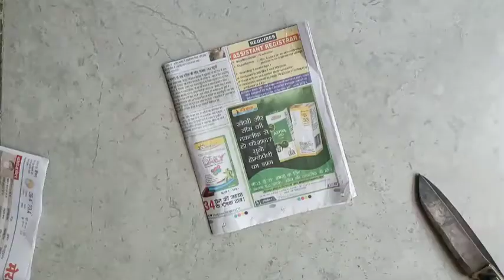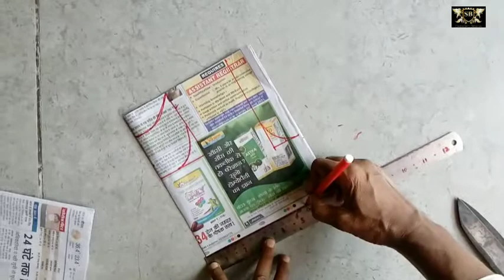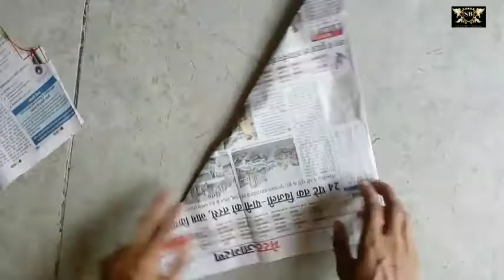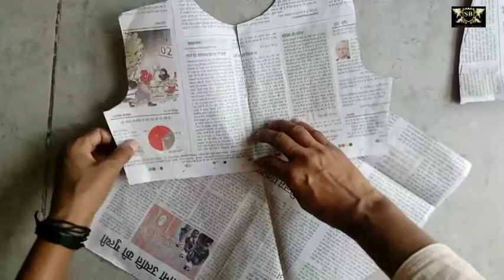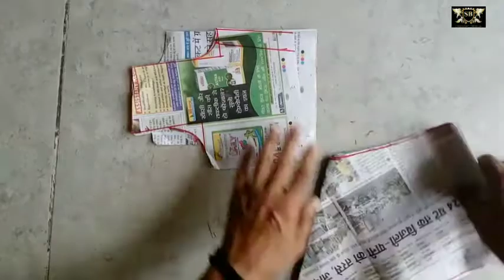anaarkali suit ki cutting karna sikhiye, anaarkali suit ki cutting design, anaarkali suit cutting ,